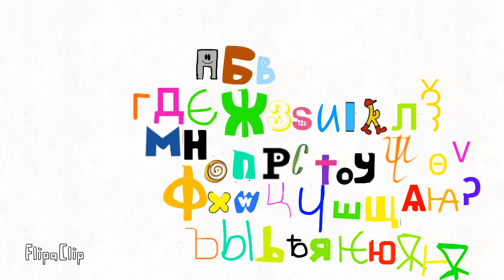For Foodinator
Coptic And Early Cyrillic